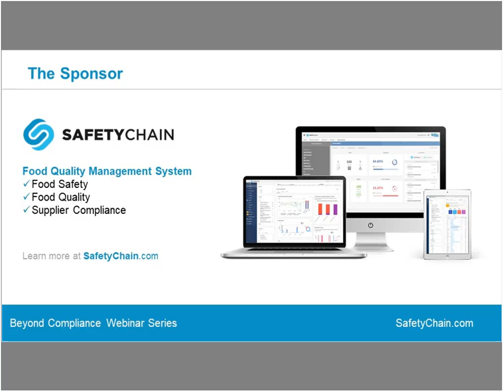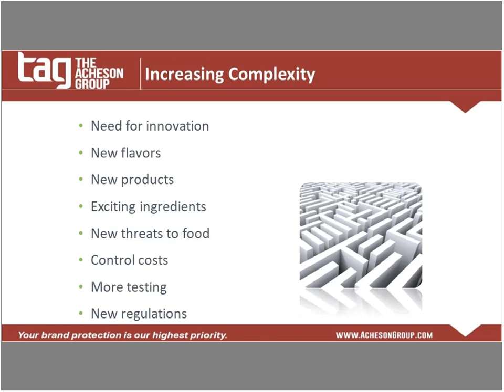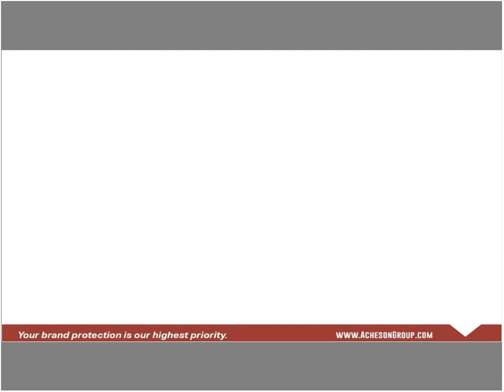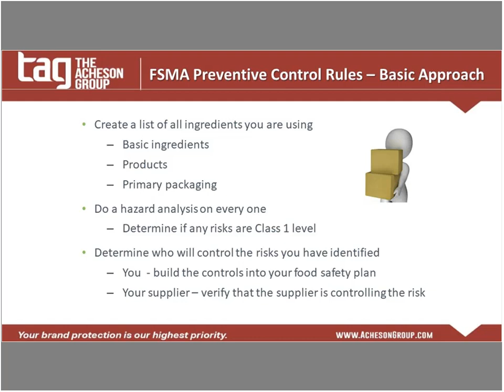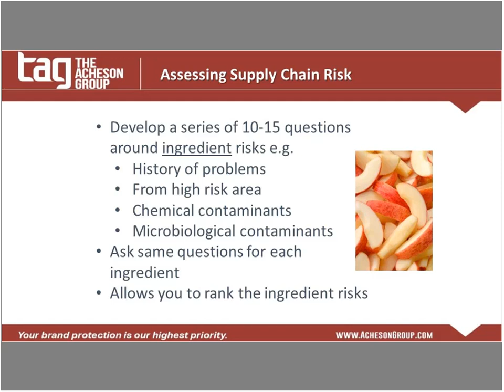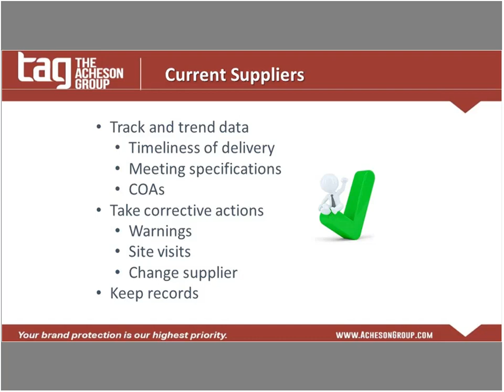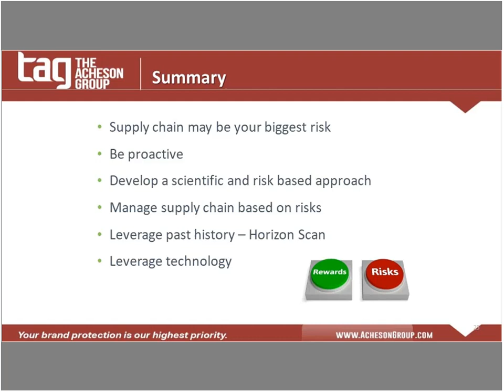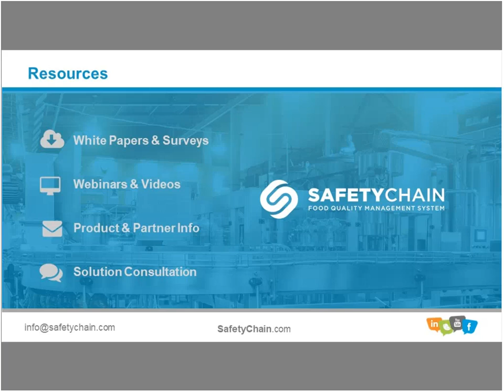Supply Chain Risks: Closing the Gaps to Better Protect Your Company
Supply chain risks can have an impact on your company’s brand and ability to meet FSMA and other regulatory requirements. But how do companies best focus limited resources on areas of greatest risk?

In this session of our Beyond Compliance webinar and podcast series, Dr. David Acheson (President and CEO, The Acheson Group) leads an interactive discussion about key strategies in controlling supply chain risks and shares his insights on how to reduce gaps in your supply chain.